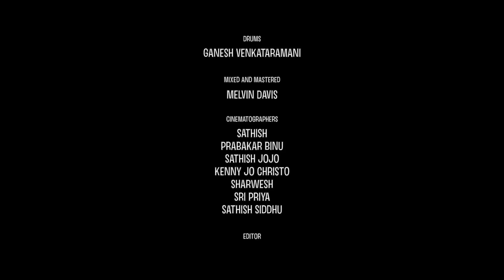Aadhan Music | SE01 S04 | Flute Navin Live | Ranbir Kapoor Medley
Aadhan Media is delighted to present you its new music channel "Aadhan Music". Enjoy and celebrate original music content from all over the world by renowned musicians and talented newcomers.

Aadhan Music is opening the show with the most talented and energetic "Flute Naveen". Season 01 of Aadhan Music was shot and recorded live. Presenting you the Song 04 of Season 01 comprising of Ranbir Kapoor Medley.

Director - Jafar

Flute - NAVIN

Keyboard - JOHN ROHITH

Percusions - Livingston Amul John

Bass - Blesswin

Guitar - Godfrey Immanuel

Drums - Ganesh Venkataramani

Mixed and Mastered - Melvin Davis

Cinematographers - Sathish, Prabakar binu, Sathish jojo, Kenny jo christo, Sharwesh,Sri Priya, Sathish Siddhu

Editor - Nilanthan S

Asst directors - Balachander, Sathish, Kutty mani, Ajith kumar, Thangaraj

Mixing engineer - Melvin davis

Sound production - Marsahall  (live mix)

Art director - S P Nagaraj

Light unit - Krishna